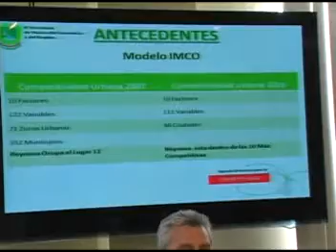Armando Zertuche Zuani.mpg